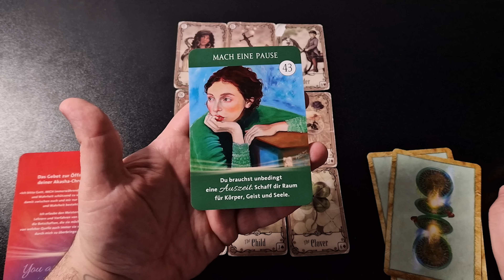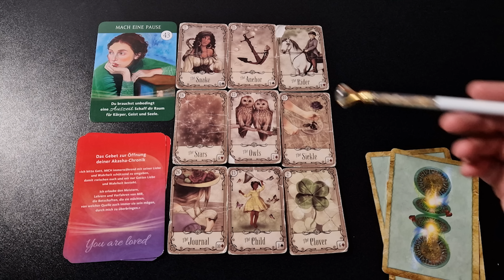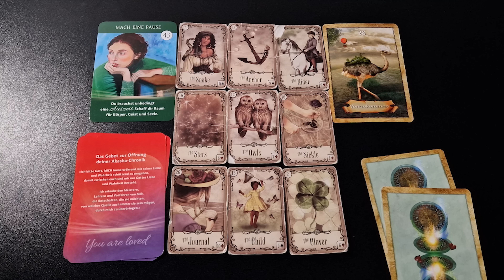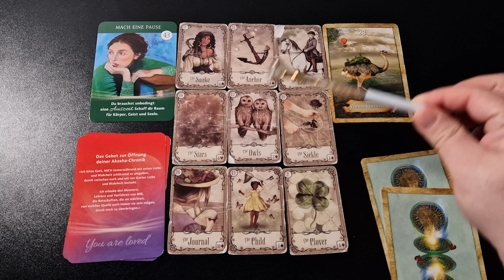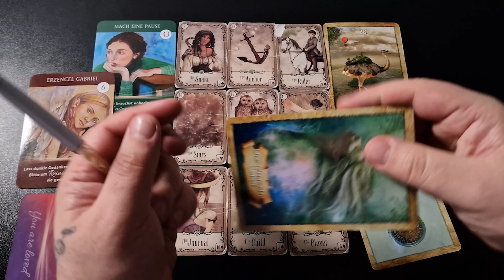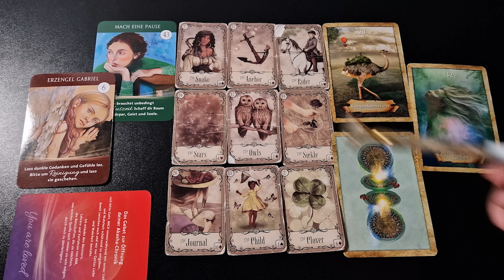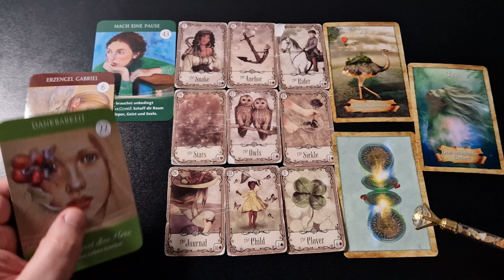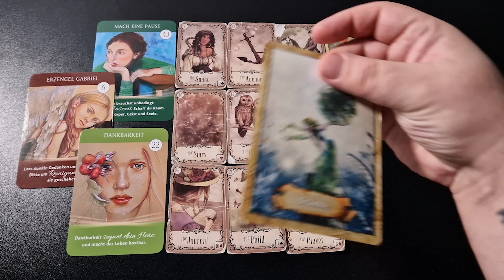DAS ist der HAMMER was DU JETZT erlebst